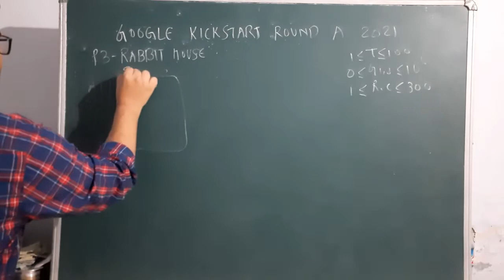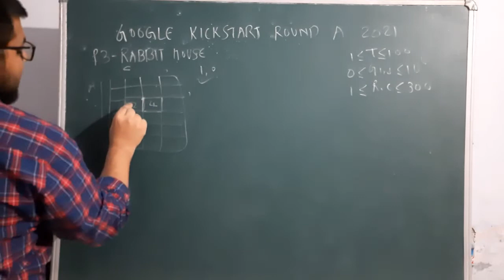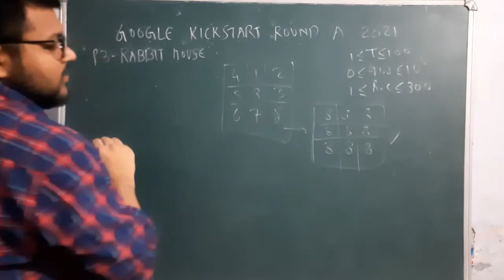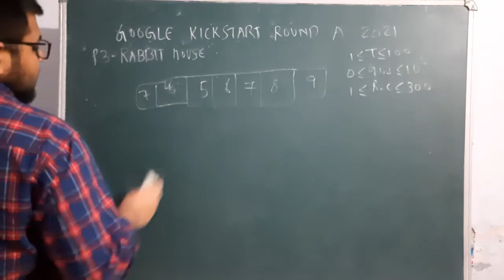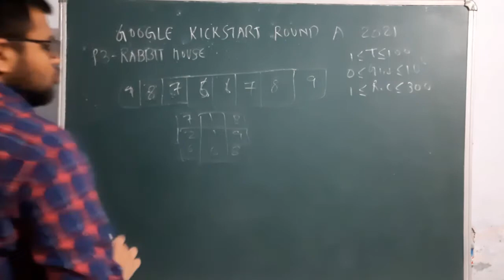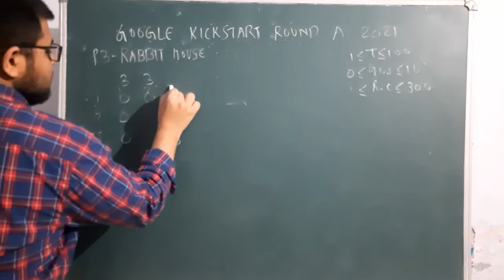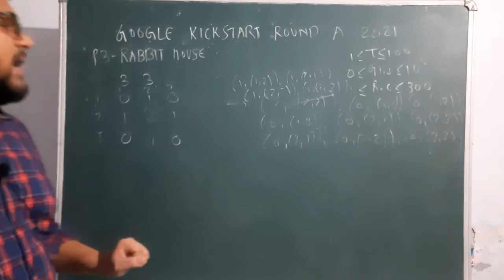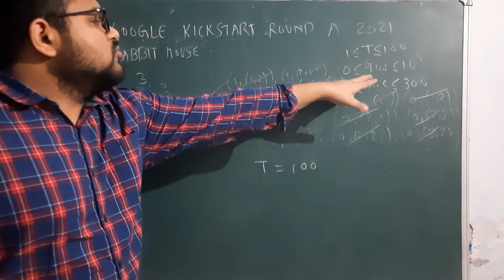Google Kickstart Round A 2021 | Problem 3 - Rabbit House | Discussion + Code | Karan Mashru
Hello everyone,

In this video I have explained the google kickstart round A 2021 problem 3 Rabbit House. I have also provided the code in the comments below. I hope it helps you.